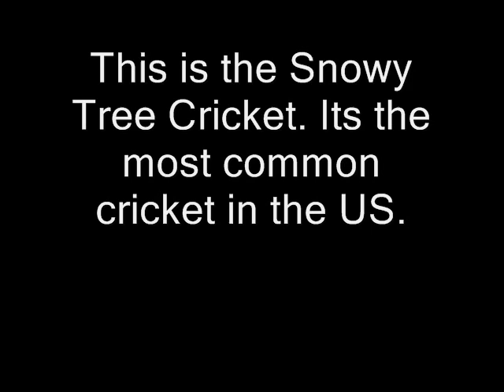The Snowy Tree Cricket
This is an information video with only text and a soundfile in high quality of the Snowy Tree Cricket. This little cricket is the most common cricket in the US. In almost all movies, the sound is used as a background sound for a quiet suburban or rural setting at night. So if you are making a movie with night scenes, you can record my sounds from this video if you have a sound recorder. If not then just google "mp3 recorder" or "wav recorder" and find the free software, install and then you can record everything you hear on the computer! Even the sounds from videos on youtube :D